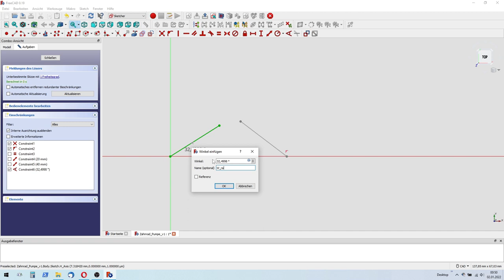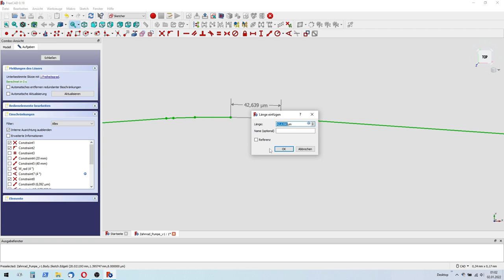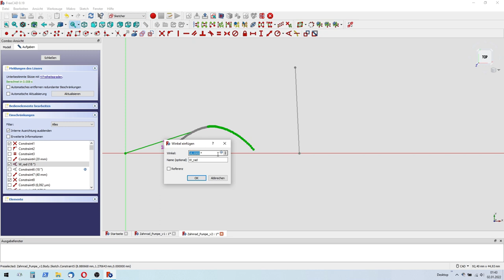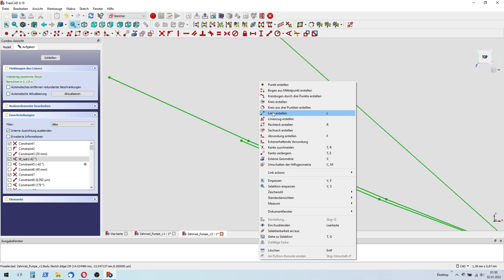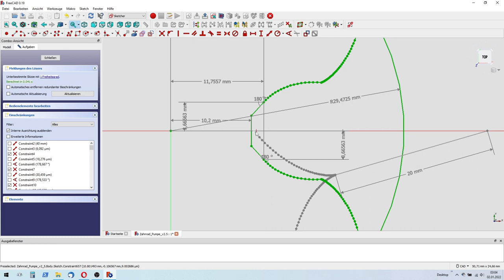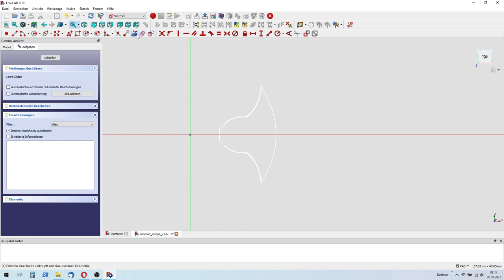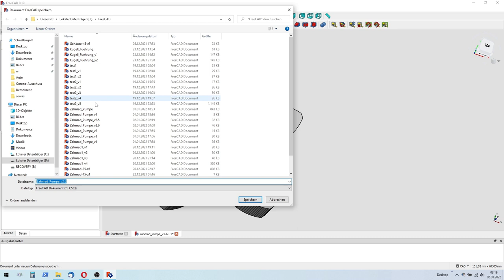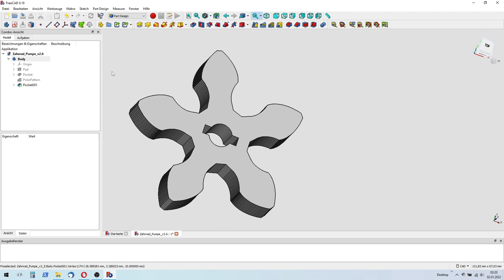pump gear construction (FreeCAD)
Two of this gears touch each other at minimum 2 points at any position, so they have an absolutely dense fitting in there  enclosure. For liquids the housing  needs a special design to get rid of the developing pressure in the base of the teeth.